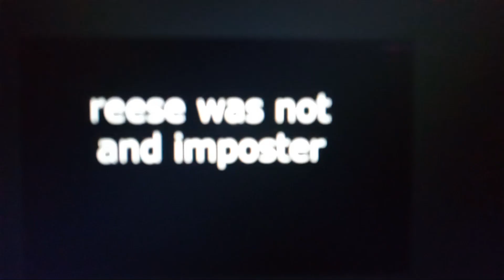Among us plus 5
trix is not in the game I  accidentally add him but
11 crewmates
4 Imposter
MAP five nights at freddy's